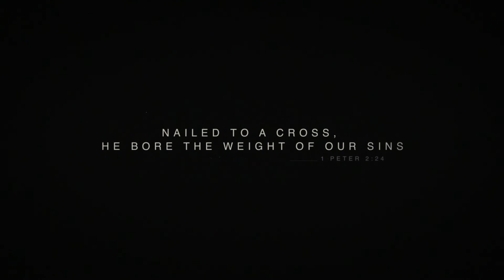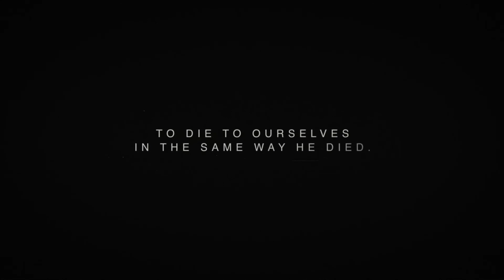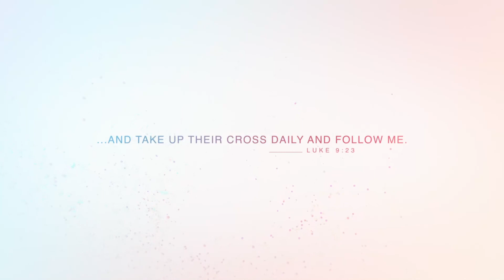The (In)Sanity of the Cross Promo